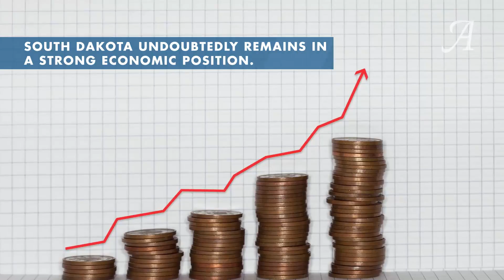State of the State: South Dakota